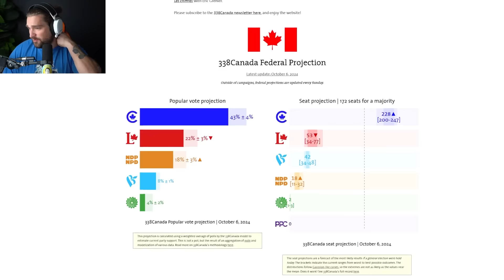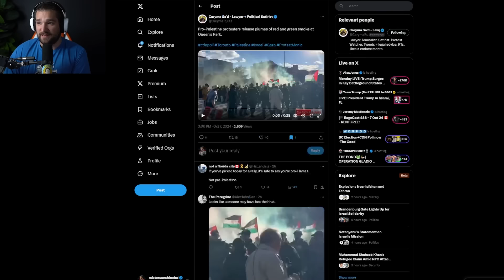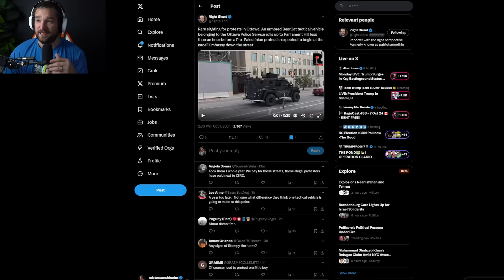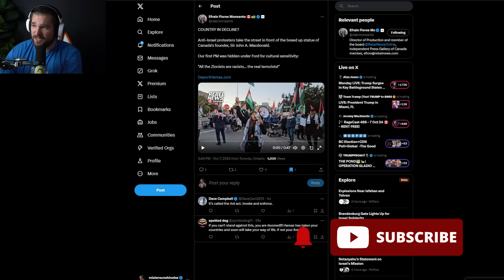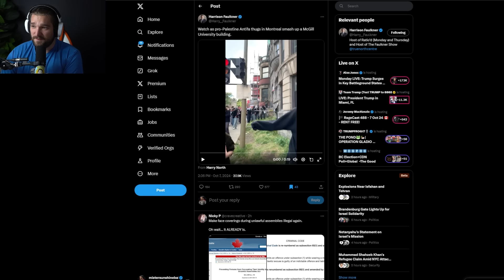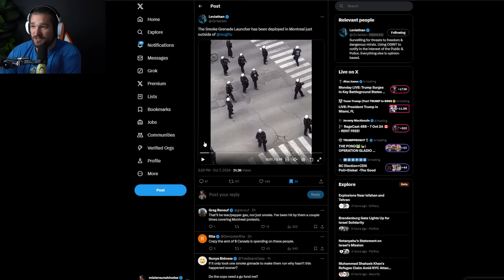⚡EMERGENCY ALERT! MASSIVE F*CK TRUDEAU Turns AGGRESIVE Really FAST!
Spend less on the carbon tax by buying me a coffee

Want To Send Me Bitcoin? - bc1qyuvwgar6ruxuwpcjjz4puur5vl42qppe769adn